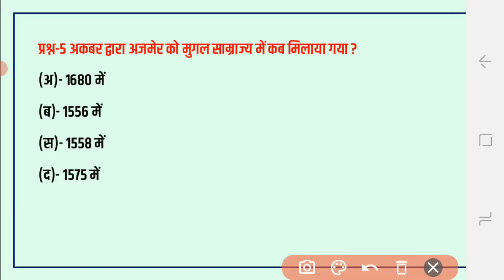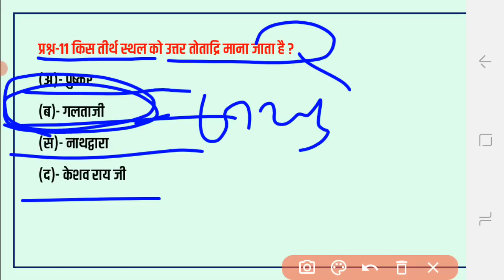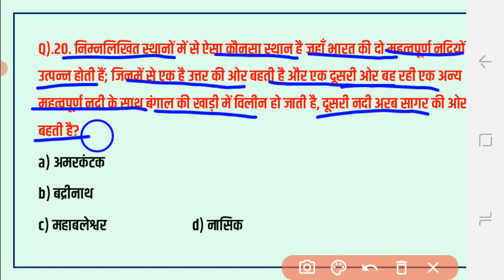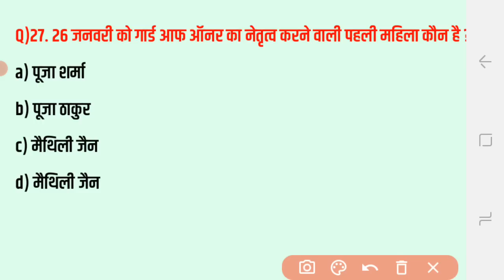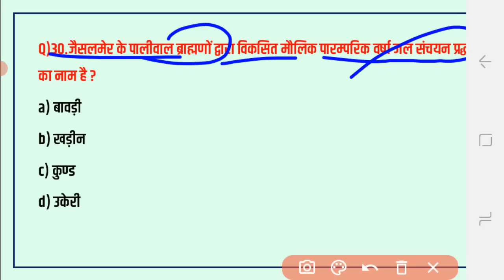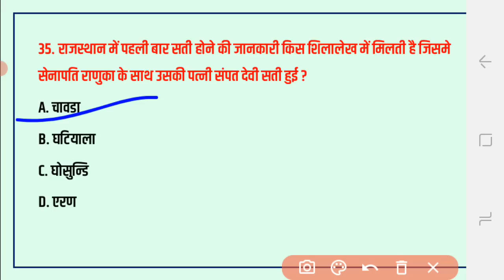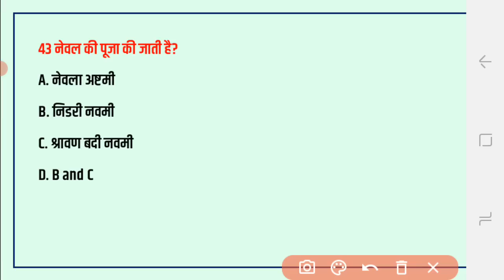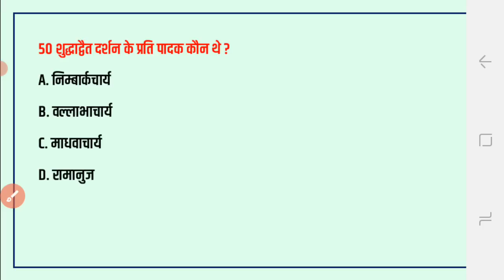Bstc Admit Card 2022| bstc online classes 2022| bstc live classes 2022 | bstc पेपर 2022| bstc model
udaipur_classes

Bstc BSTC 2022 ki taiyari kaise kare/bstc 2022 मे होगी या नहीं/bstc 2022 की तैयारी कैसे करें/bstc2022

lehar classes
lehar classes teaching
@SANKALP CLASSES, BARMER
 @LEHAR CLASSES
@Login Study
@Dev Classes Bundi
@M Study
2022 मे प्री बीएसटीसी की तैयारी कैसे करें
bste 2022 exam kab hoga
बीएसटीसी 2022
2022 मे बीएसटीसी की तैयारी कैसे करनी चाहिए

bstc 2022
bstc classes
bstc 2022, bstc 2022

@H R CLASSES SHEKHAWATI
hr clasees shekhawati bstc rajasthan GK
hr clasees shekhawati bstc mental ability
hr clasees shekhawati  bstc hindi
bstc teaching aptitude
hr clasees shekhawatibstc english
hr clasees shekhawati bstc reasoning
Bstc online Live classes 2022
Bstc online classes 2022
Bstc online classes hr classes shekhawati

@Dev Classes Bundi